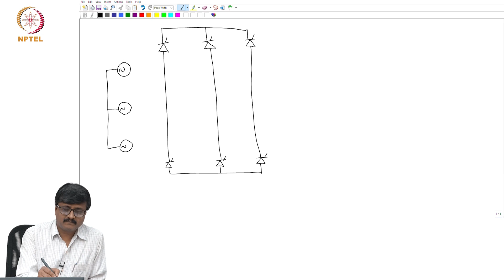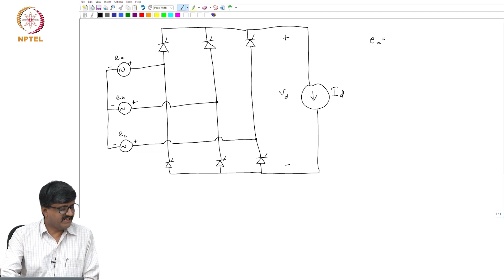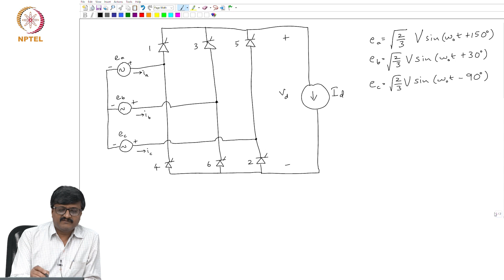Lecture 15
Analysis of 6 pulse LCC neglecting inductance: Fundamental and harmonic components of AC side current